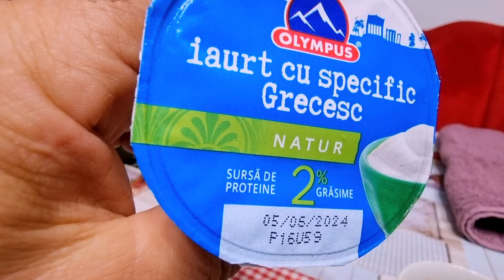Neata,Facem Iaurt de Casă 🥰🥰🥰fy